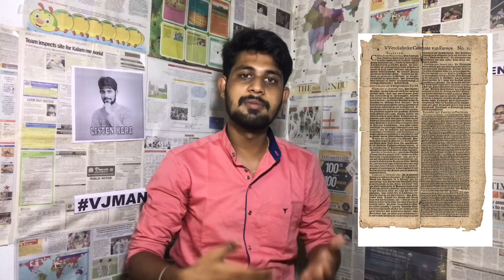Top 10 World Oldest Hand Written Newspaper | Listen Here | Vj Mani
Newspapers have been a way for the world to be connected to and keep up to date on current events all around the globe. Though today mobile phone applications and websites often come close to replacing the newspaper, printed news is still published daily, and we have our ancestors to thank for that. Here’s a list of the 10 oldest newspapers ever published!

10. La Gaceta de Madrid

 Year: 1661
 Language: Spanish
 Country: Kingdom of Spain
 Publisher: Royal Assent (Original publisher unknown)

9. Weeckelycke Courante van Europa

 Year:  1656
 Language: Dutch
 Country: Dutch Republic
 Publisher: Abraham Casteleyn and Margaretha van Bancken

8. Einkommende Zeitungen

 Year: 1650
 Language: German
 Country: Germany
 Publisher: Timotheus Ritzsch

7. Post- och Inrikes Tidningar

 Year: 1645
 Language: Swedish
 Country: Sweden
 Publisher: Horace Engdahl

6. Gazeta

 Year: 1641
 Language: Catalan
 Country: Spain
 Publisher: Unknown

5. La Gazette

 Year:  1631
 Language: French
 Country: France
 Publisher: Théophraste Renaudot (founder)

4. Nieuwe Tijdinghen

 Year: 1618
 Language: Dutch
 Country: Spanish Netherlands
 Publisher: Abraham Verhoeven

3. Courante uyt Italien, Duytslandt, &c.

 Year:  1618
 Language: Dutch
 Country: Dutch Republic
 Publisher: Unknown, possibly Caspar van Hilten

2. Avisa Relation oder Zeitung

 Year: 1609
 Language: German
 Country: Holy Roman Empire
 Publisher: Lucas Schulte

1. Relation aller Fürnemmen und gedenckwürdigen Historien

 Year: 1605
 Language: German
 Publisher: Johann Carolus